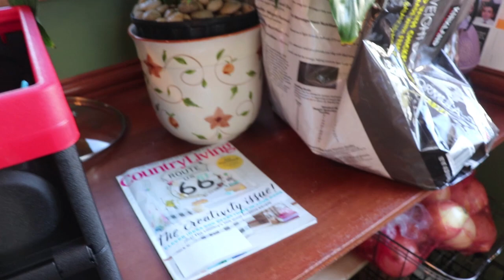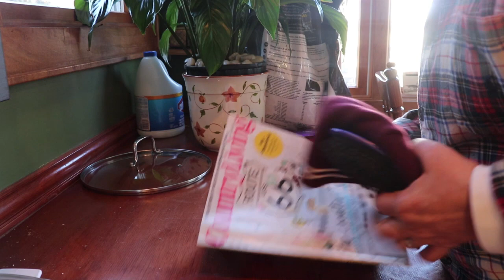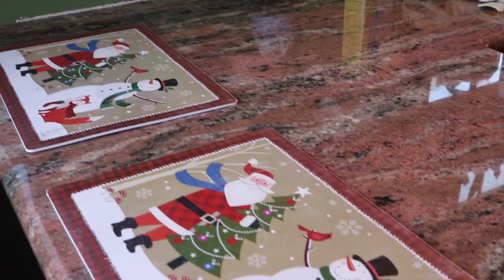Kitchen to Zero || Countertops Big Purge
Happy New Year! I am back at cleaning and organizing. I plan on doing a thorough cleaning throughout the house - Let's get started with the kitchen - This is part 1 in which I clear out all the countertops! Enjoy!